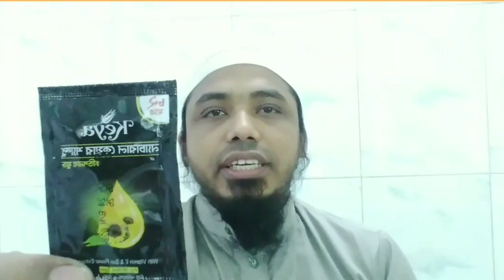দেশি_পণ্য ৫_মিনিটের_মাদরাসা মুফতী_বেলাল_রাজী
ইসলামের সঠিক বিষয় জানুন, সঠিক আমল করুন। ঈমানকে শিরিক মুক্ত রেখে, বেদআদ মুক্ত অল্প আমলই যেথেষ্ট।
প্রশ্ন পাঠানোর ঠিকানা:
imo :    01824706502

5 মিনিটের মাদরাসা একটি ভাল চ্যানেল, ইসলামী গ্রহণযোগ্য মাসআলা দলীলসহ দেওয়া হয়। ৫ মিনিট মাদরাসার সাথে থাকুন সঠিক মাসআলা শিখুন।
5 minute madrasah is a good channel, Islamic acceptable masala, 5 minute madrasah